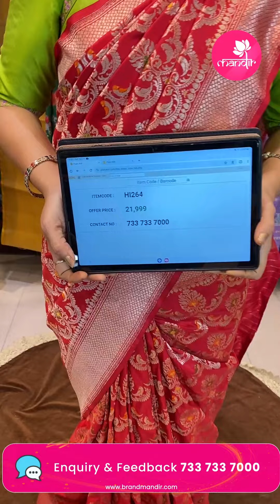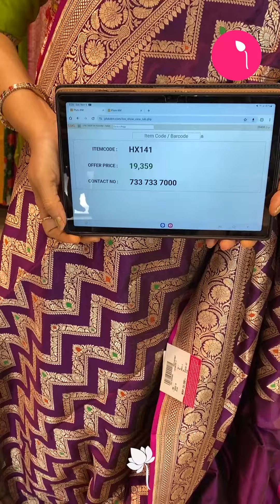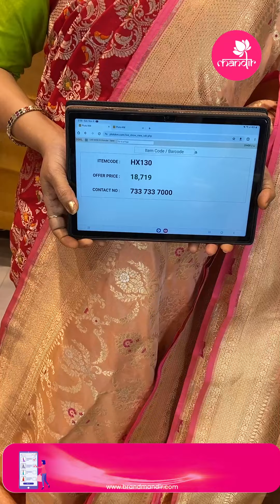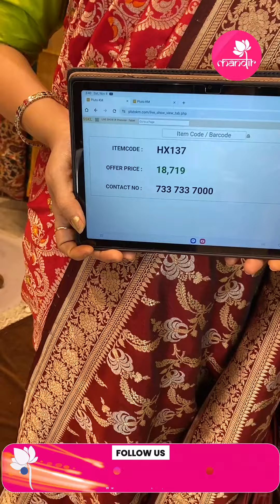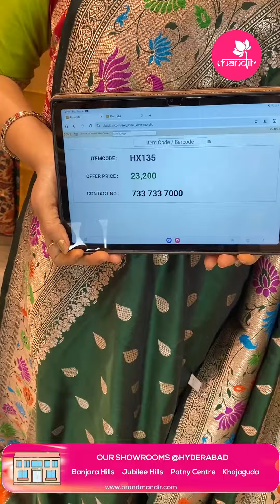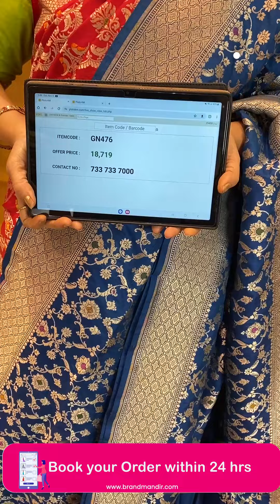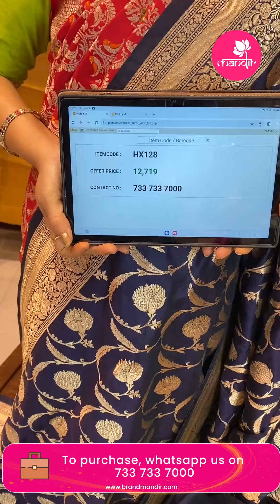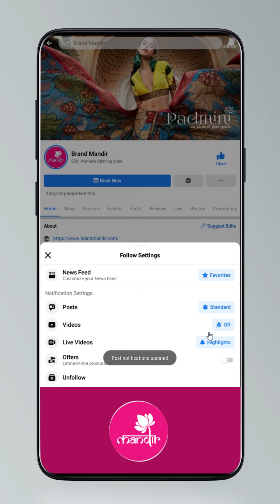Banaras Silk Sarees | Brand Mandir LIVE